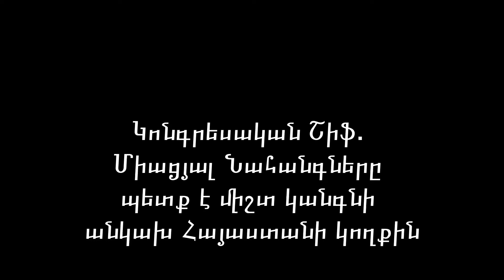Կոնգրեսական Շիֆ. Միացյալ Նահանգները պետք է միշտ կանգնի անկախ Հայաստանի կողքին